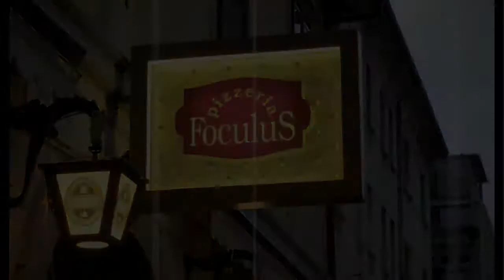PICE IZ KRUŠNE PEČI, 66 VRST PIC, DOBRA PICERIJA - PIZZERIJA FOCULUS, LJUBLJANA